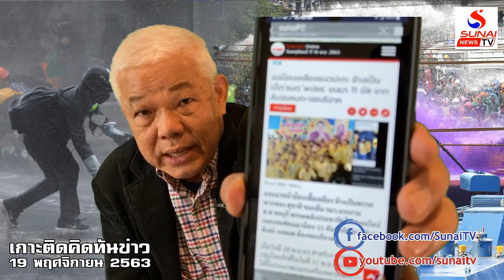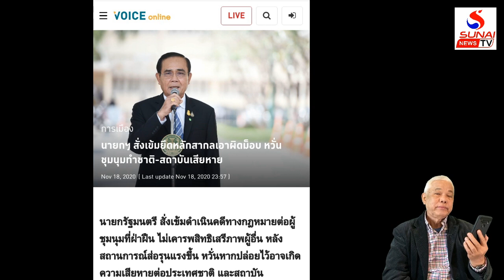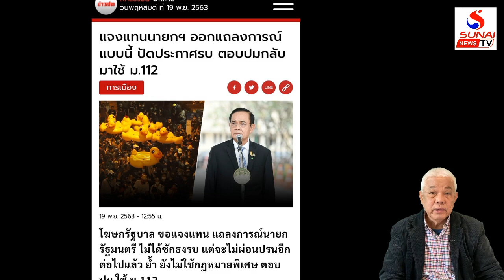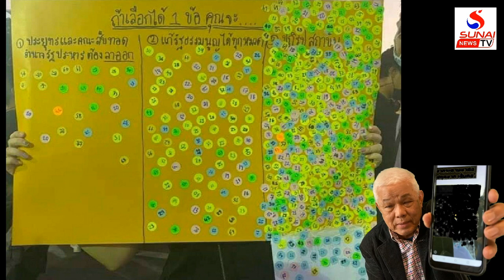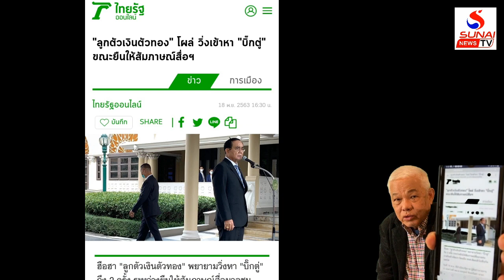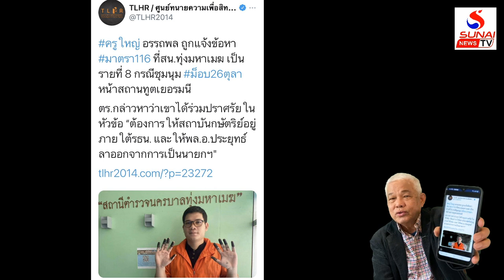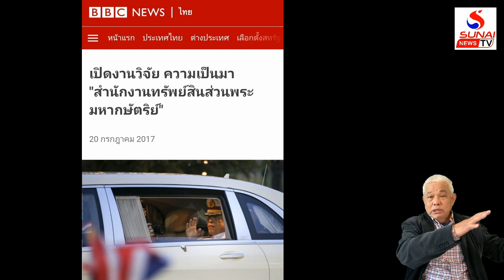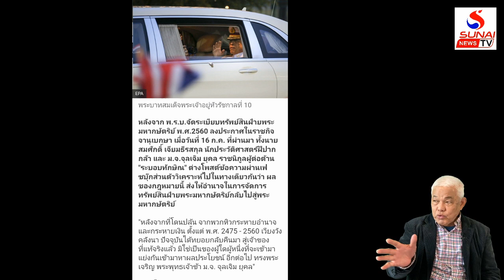เกาะติดคิดทันข่าว Rerun 19 พฤศจิกายน 2563 / ยุทธ์โยนบาปให้วัง พังมิพังแล้วแต่จะโปรด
ยุทธ์โยนบาปให้วัง พังมิพังแล้วแต่จะโปรด
เกาะติดคิดทันข่าว 19 พฤศจิกายน 2563